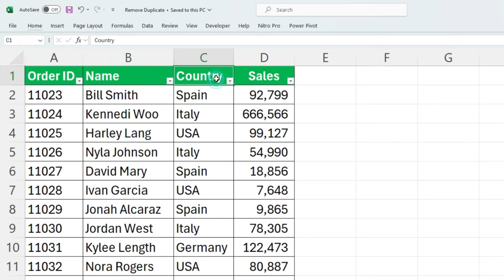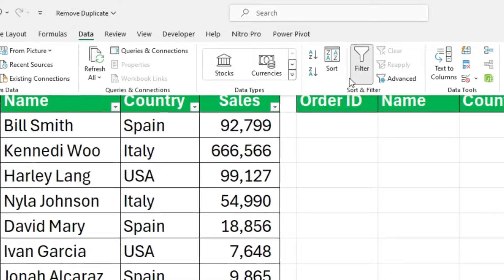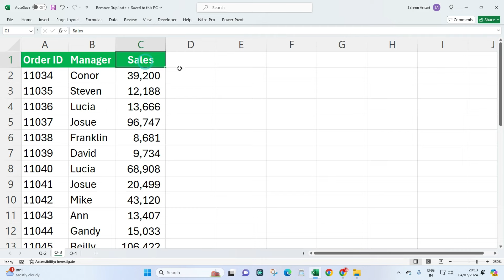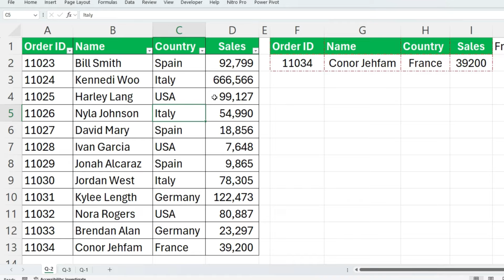Master the FILTER Formula in Excel (Beginner to Pro)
HELLO FRIENDS,

Learn how to master the FILTER formula in Excel. When used correctly, the filter function is one of the most powerful functions in excel. So let me show you how to use it using 4 examples from easy to hard, plus one bonus example at the end you might find surprising! First we'll go over a simple filter and compare it with the filter too. Then, we'll filter with more than one criteria with AND or OR conditions. Thirdly, we'll use the VSTACK and CHOOSECOLS formulas to add dynamic headers. Forth, we'll use an advanced filter to find the average if a certain condition is true. Finally, we'll create an approximate search with the ISBLANK, SEARCH, and FILTER functions.
Why You Should Use Filter Formula in excel - Every Excel User should Know
Why You Should Use Filter Formula in excel - Every Excel User should Know - learn Microsoft Excel New Filter Formula in Hindi Which is much batter than Advanced Filter Function in excel. excel filter function is new and still available in Office 365 insider which returns multiple match results.